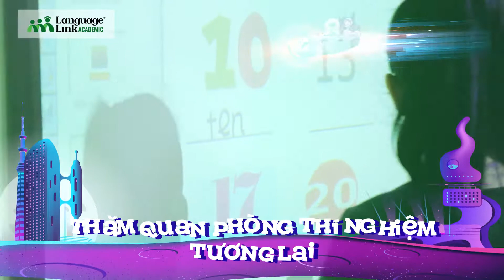Trung thu ở Thành phố Tương lai: Hà Nội 2200 | Language Link Academic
Đừng bỏ lỡ cơ hội tham dự lễ hội Trung thu duy nhất mang màu sắc công nghệ tương lai dành cho các bé từ 4-14 tuổi sắp được tổ chức tại Hà Nội trong 2 ngày 7-8/9/2019 tại các cơ sở Language Link Academic!

Lấy cảm hứng từ viễn cảnh Hà Nội năm 2200, các bé sẽ được trải nghiệm những trò chơi cực "ngầu" và giành những phần thưởng vô cùng giá trị.

Trung thu ở Thành phố Tương lai có gì hấp dẫn? Tìm hiểu ngay tại

Language Link Academic - Học ở đây. Graduate anywhere.